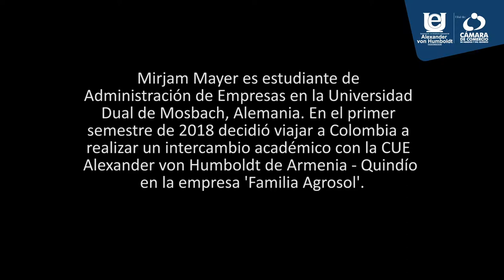Estudiante Alemana realiza intercambio con la U. Alexander von Humboldt en el Quindío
Por medio de la CUE Alexander von Humboldt, Mirjam Mayer, estudiante de la Universidad Dual de Mosbach - Alemania, llega a la empresa Familia Agrosol a realizar un intercambio académico que cambió su forma de ver la vida.